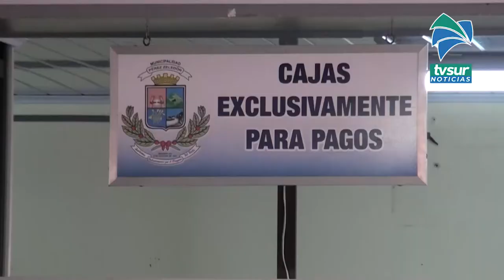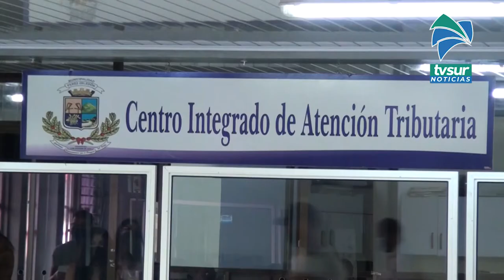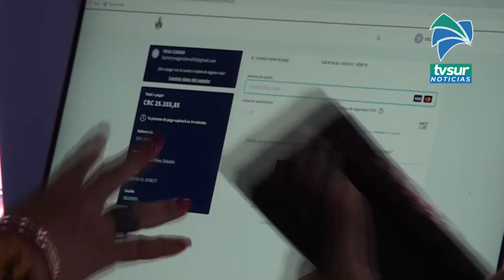Alcalde explica baja en ejecución presupuestaria presentación del informe del Plan Operativo Anual